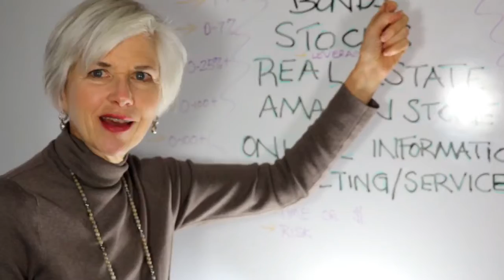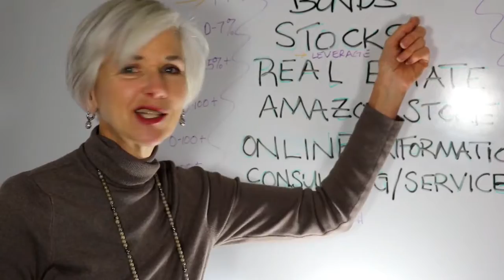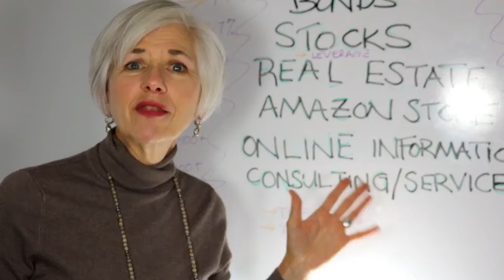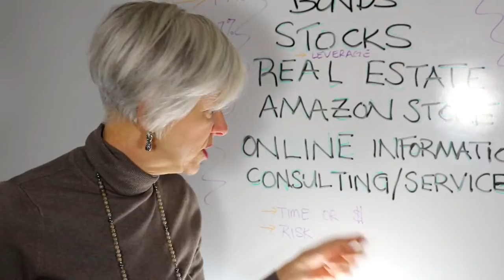Income Streams from Stocks and Non Stock Investments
Income Strategist and women and money author Camille Gaines explains the time required for various multiple streams of income.  -Investing in stocks and bonds that generate income takes much less time than other income streams
-You can always outsource tasks required to establish multiple streams of income once you have the funds to do so
-Complete passive income does not exist; every income stream requires some time to manage
-Having multiple streams of income allows you to have diversification

 Help me Inspire Others to Live Rich in Retirement by:
1. Liking This Video
This is financial education only and is not to be taken as personal financial advice since everyone’s situation is different. Learn personal finance and investing basics so you can embrace and lead your wealth with confidence!
Camille Gaines
Financial Coach
More Videos Recommended for you on Multiple Streams of Income
How I Built 7 Multiple Streams of Income [That Make Me Money EVERY Single Month]
How to Make Money Writing a Blog - Our Story from $0 to 10k per Month!
6 Ways I ACTUALLY Make Money (Multiple Streams of Income) // Gillian Perkins

I really appreciate you watching. Thank you:)
All the Best,
Camille